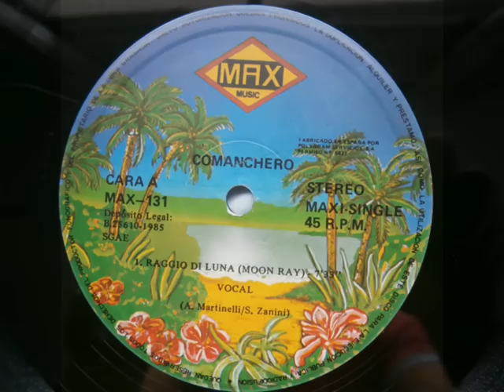RAGGIO DI LUNA(MOON RAY)-COMANCHERO